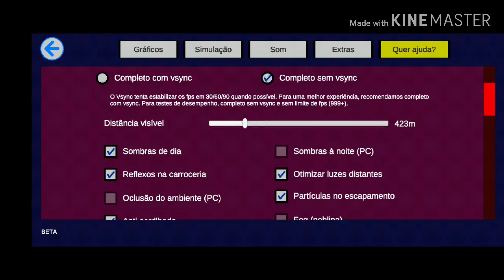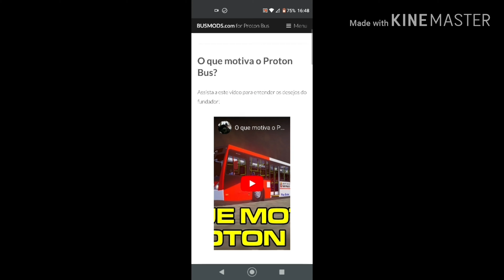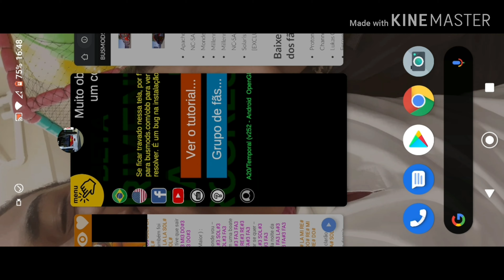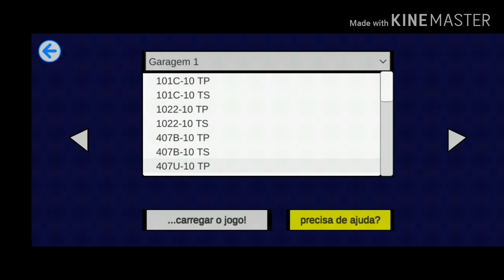INTRODUÇÃO AO PROTON BUS SIMULATOR- CONTROLES - DICAS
Nesse vídeo explico um pouco sobre os controles dos PBS

IGNOREM AS TAGS GURIZADA!